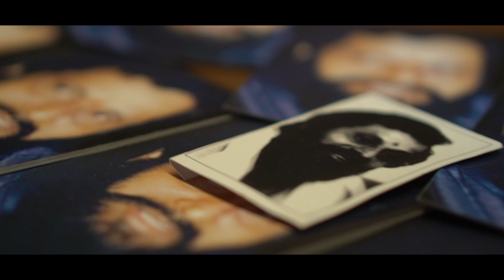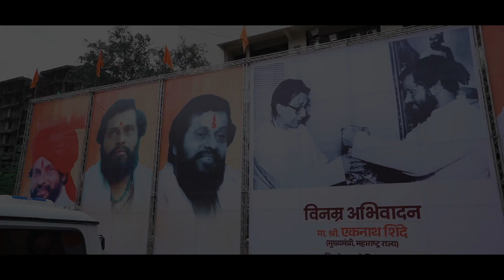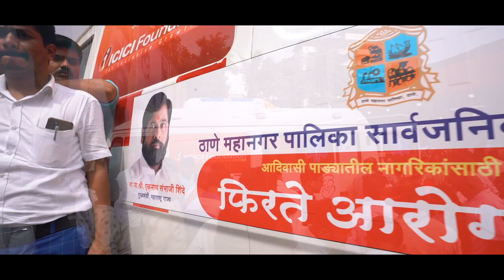वंदनीय गुरुवर्य धर्मवीर आनंद दिघे साहेब... व्यक्ती पल्याड विचार. स्मृतिदिनानिमित्त भावपूर्ण आदरांजली